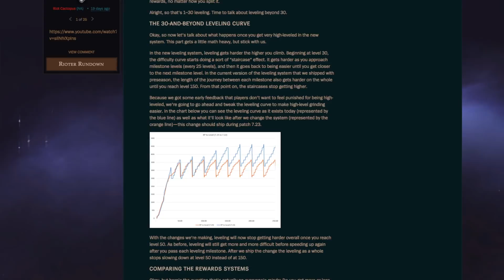2017 e Além | Riot PLS - League of Legends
Como a equipe de Desenvolvimento de League se sente a respeito de 2017? O Produtor Chefe New001 faz a retrospectiva de altos e baixos do ano, entrando em detalhes do novo modo competitivo - Embate.

ÍNDICE:

0:00 - Introdução / Estado da pré-temporada
2:28 - Retrospectiva 2017
5:00 - Competição de Equipe
6:53 - Atualizações de Honra e Agradecimentos